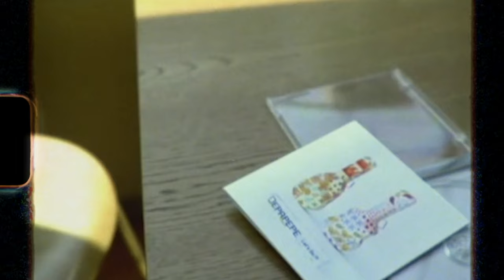DEPAPEPE - 15th ANNIVERSARY LIVE OPENING MOVIE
2020年からコロナ禍により2度の延期をし2022年3月20日に開催した「メジャーデビュー15周年！これからもよろしく大感謝祭！！！」 そのライブオープニングムービーを公開。

"15th ANIVVERSARY OPENING THEME"

Written & Arranged by Takuya Miura(DEPAPEPE)

Performed by Yaduko Murata strings
1st Violin Reina Ushiyama
2nd Violin Sena Oshima
Viola Yasuko Murata
Chello Shinsuke Usui
Flute Yumi Sato
Oboe Yuki Koyama

Recording & Mix Engineer
Tsukasa Minegishi(STUDIO MARK)

- PROFILE -
2002年11月徳岡慶也と三浦拓也で結成された、2人組ギターインストゥルメンタルユニット。

アコースティックギター2本で、さわやかなメロディーとアコースティックギターの柔らかな音色で心象風景や喜怒哀 楽といった感 情、四季折々の情緒を表現する。
詩がないのに、唄っている様に聴こえるアコギの音色は耳なじみが良く、多種多様な所で楽曲が使用されている。
ライブ・コンサートでは、 アコギ2本だけの演奏から、バンド編成までその場所に合わせて様々な感動を提供している。
対照的な2人のキャラ、絶妙なトークも魅力の一つ。2005年アルバム「Let's Go!!!」でメジャーデビュー。
インストの音楽CDとして は異例の15万枚販売数を突破する。

インストゥルメンタルのアーティストのデビュー作品としては、日本音楽史上初のオリコンベスト10内7位にランクイン した。
第20回日本ゴールドディスク大賞にて、 ニューアーティスト・オブザイヤーとインストゥルメンタル・アルバムオブ ザイヤーの二冠に輝く。
翌年もインストゥルメンタル・アルバムオブザイヤー等、各賞を受賞。
日本国内であらゆるライブ活動を展開し続けている。

そして国内だけにとどまらず、海外でも人気の高いDEPAPEPEは、2008 年からタイをはじめ、韓国、インドネシア、口弓、シンガポール 等でCDをリリースをすると共に、 アジア圏でも毎年ライブを行 なっている。
タイでワンマンライブも開催し3000人もの動員、 翌2014年のインドネシアでのFESではDEPAPEPEだけで10,000人以上もの観客を動員。 2015年は日本を含む、タイ、韓国、口弓、インドネシア、マレーシア、香港でリクエストを受けたベストアルバムを も発売。

2020年にはメジャーデビュー15周年を迎え「インストミュージックをポピュラーに!」を掲げ、さらに世代、国境も越えて勢力的に 活動中!!

2025年には、メジャーデビュー20周年を迎える。